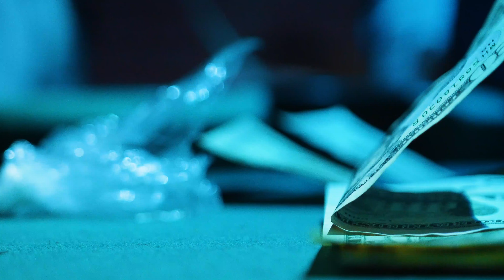Lil Zay "GSI Part 2" Official Video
Shot by Waltfoundation Productions.
Director: @waltproduction